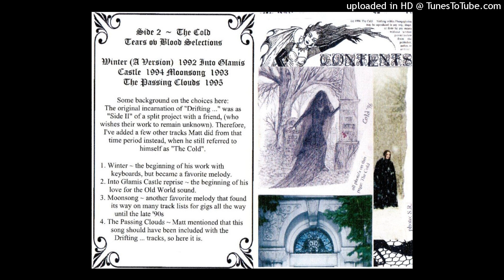Matthew P. Davis/The Cold - Into Glamis Castle (Reprise) 1994